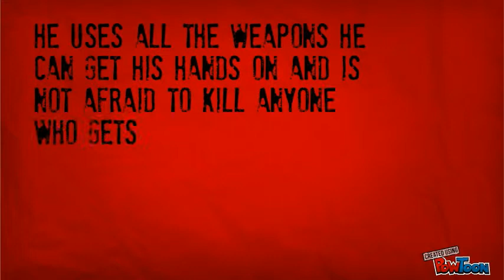Hunger games ad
Hunger games advertisement for english-- Created using PowToon -- Free sign up . Make your own animated videos and animated presentations for free.  PowToon is a free tool that allows you to develop cool animated clips and animated presentations for your website, office meeting, sales pitch, nonprofit fundraiser, product launch, video resume, or anything else you could use an animated explainer video. PowToon's animation templates help you create animated presentations and animated explainer videos from scratch.  Anyone can produce awesome animations quickly with PowToon, without the cost or hassle other professional animation services require.